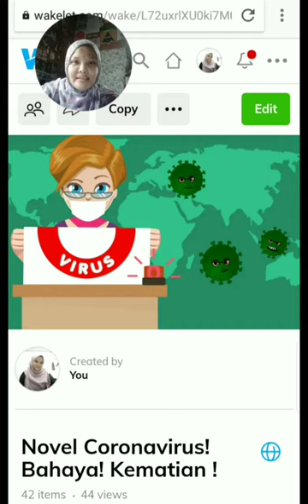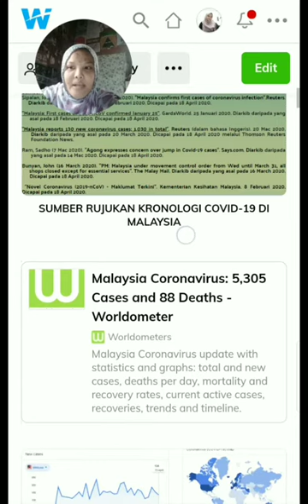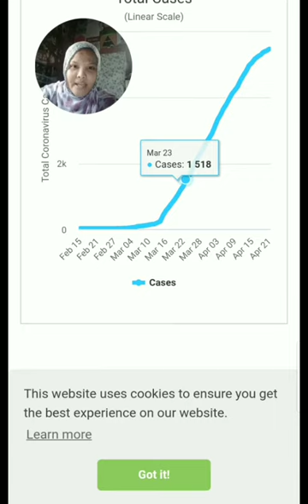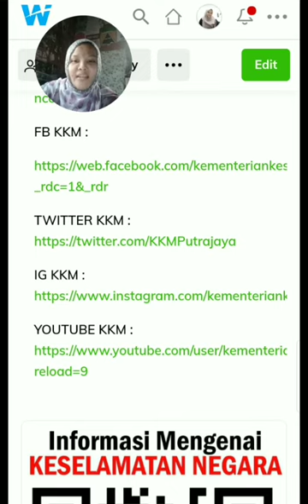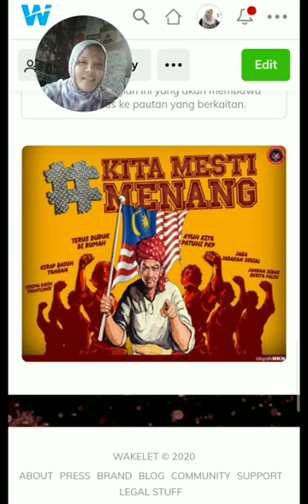Novel Coronavirus! Bahaya! Kematian!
"React to my wakelet report"

Jom tengok laporan yang telah saya sediakan.

Saya mahasiswa Universiti Malaysia Sabah, Siti Nurhaliza Binti Matrujah dari program HA 02, komunikasi di bawah Fakulti Sains Sosial dan Kemanusiaan telah menyediakan sebuah laporan mengenai covid-19.

Jangan lupa tinggalkan komen di ruangan mentimeter dan padlet yang disediakan mengenai covid-19...

Name coach : Prof Fong Soon Fook

'Worldmeter yang saya rujuk berdasarkan statistik kadar Covid-19 di Malaysia semasa saya membuat video ini iaitu pada 22/4/2020.'

Add me on Facebook : SitiNurhaliza Matrujah

Follow me Instagram : @siticityct

Read my story on Wattpad- CtNurhalizaMatrujah